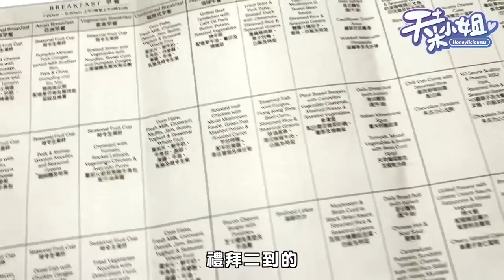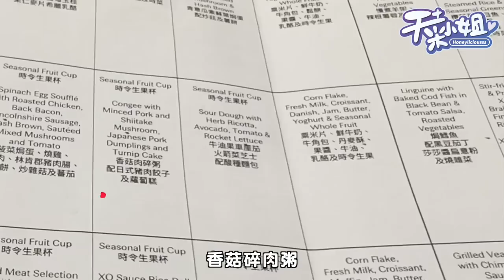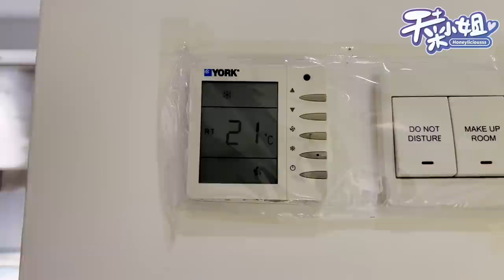在香港連隔離都能吃到爆衣！到底什麼這麼好吃？！【天菜小姐生活系列】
終於回到香港的阿菜
要面臨三天的飯店隔離
究竟阿菜在飯店裡都吃些什麼呢？